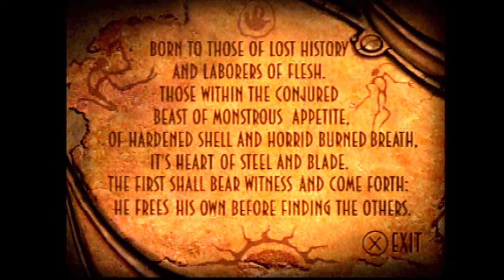Oddworld Abe's Odysee: Episode 28 - JOSH BREAKS COREY - TBP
Follow The Brothers Pab on social media!